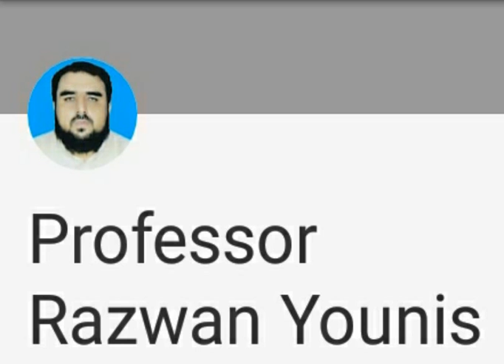Countries of South American Continent